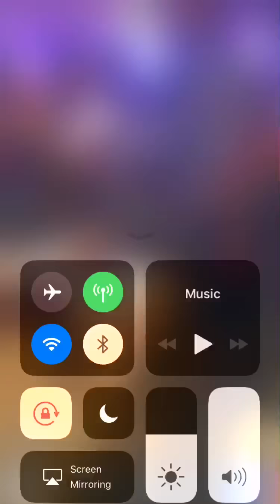Nicolae guta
Ptr cretzu